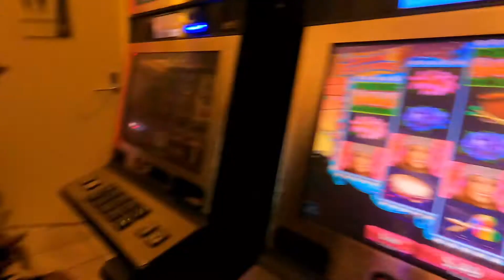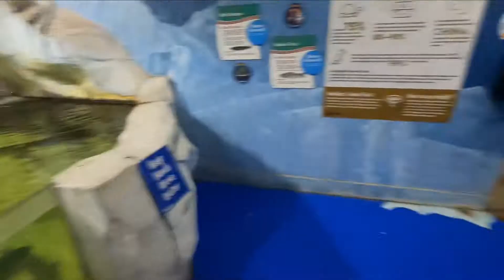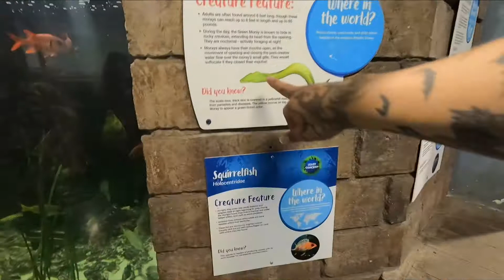I WENT TO SEA QUEST FOLSOM CA ADVENTURES